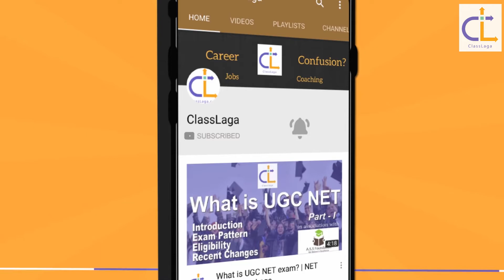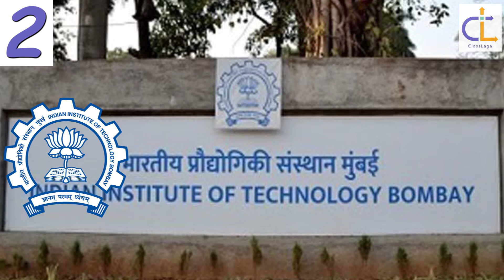Top10 Engineering Colleges 2018 | ClassLaga | NIRF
ClassLaga brings you the latest list of Top 10 Engineering Colleges in India.
This list is prepared by National Institute Research Framework (NIRF), which comes under Govt Of India.
Here is the list of top 10 Universities of India
10. Institute of Chemical Technology Mumbai
9. Indian Institute of Technology, Hyderabad
8. Anna University TamilNadu
7. Indian Institute of Technology Guwahati
6. Indian Institute of Technology Roorkee
5. Indian Institute of Technology Kanpur
4. Indian Institute of Technology Kharagpur
3. Indian Institute of Technology Delhi
2. Indian Institute of Technology Bombay
1.Indian Institute of Technology Madras

Video Credits:
Host: Anjali
Concept: Team Classlaga